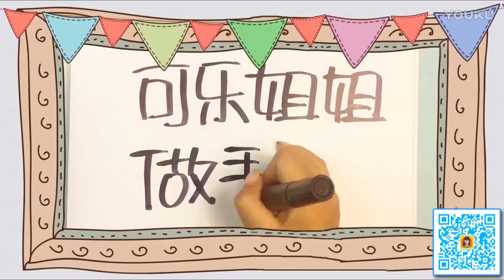FOR KIDS 🔴 Easy To Do It Manually By Hand Umbrella